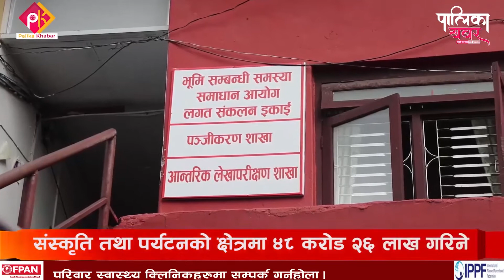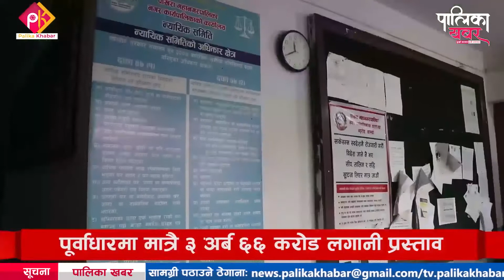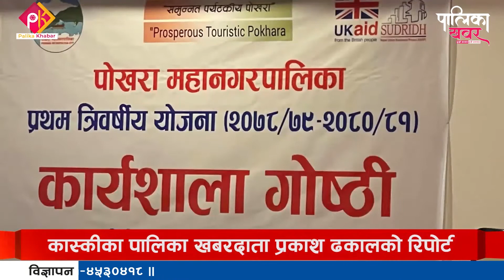पोखराले पहिलो आवधिक योजना बनायो, होला त योजना कार्यान्वयन ? || Palika khabar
फोन नं.: ९७७–१–५२४४७७६
मोबाईल : ९८५१०७६६१५